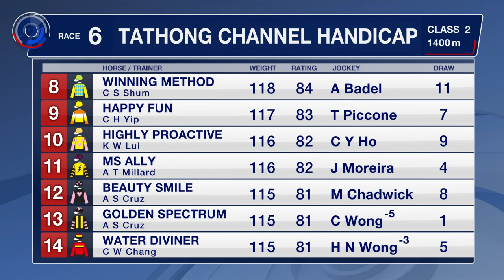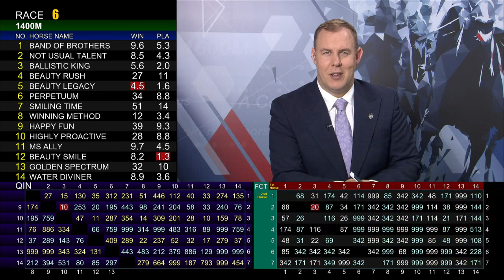[Racing To Win] 20/21 #42 Sha Tin – R6 (31 January)